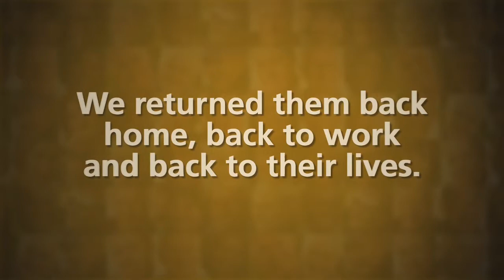I Chose Heartland Ad